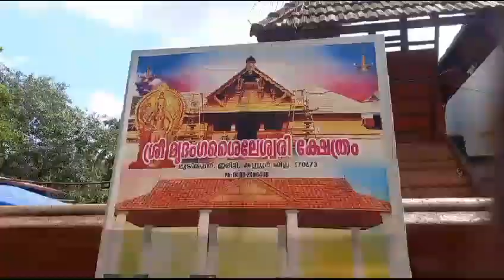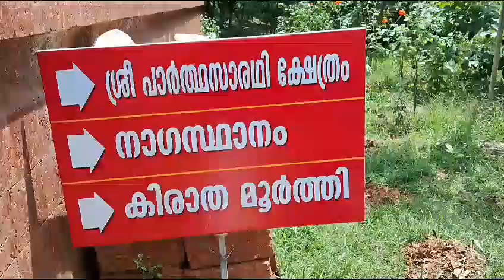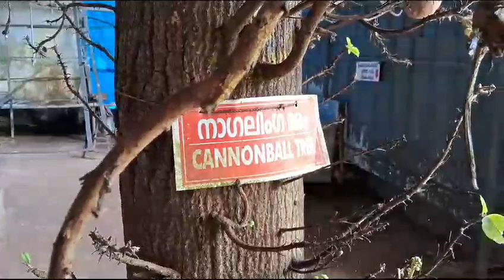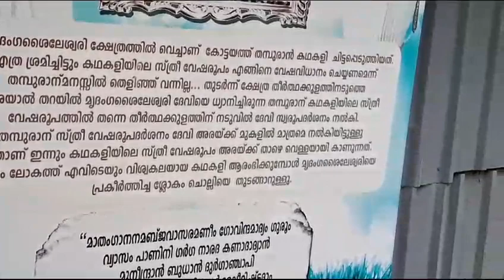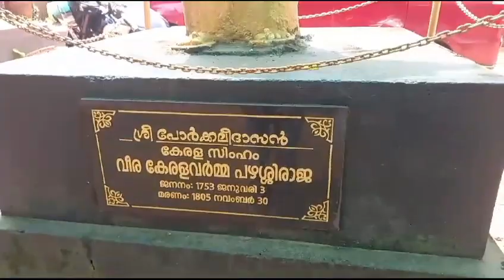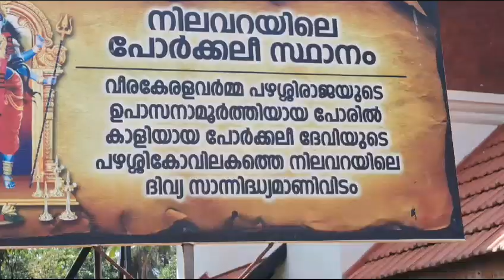ശ്രീ മൃദംഗശൈലേശ്വരീ ക്ഷേത്രം Mridanga saileswari Temple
ശ്രീ മൃദംഗ ശൈലേശ്വരീ ക്ഷേത്രം North Kerala,Muzhakkunnu,Kannur DT.India.(powerful durga temple)
(Thalassery to Mattanur bus.Mattanur to Muzhakkunnu bus. 'Kuthuparamba  to Muzhakkunnu bus.)